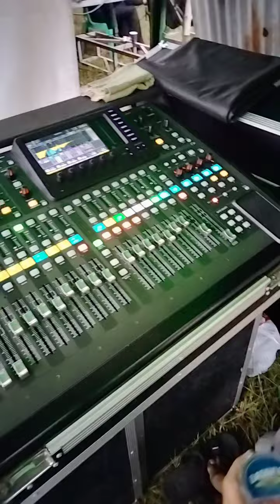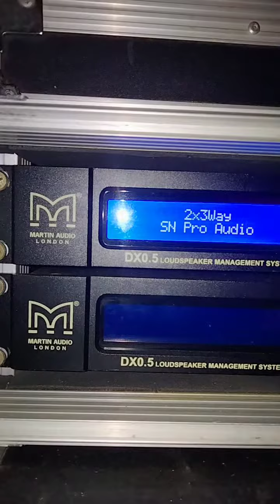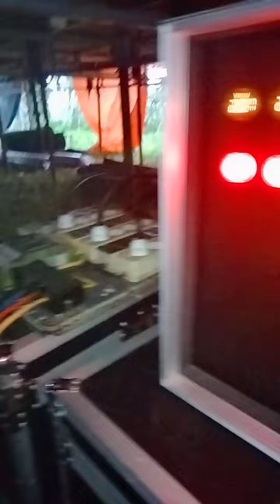cek sound 8x8 array . sab 20 biji .power wisdom lx10000.fa9000.wisdom ah10002. banjarnegara horeg